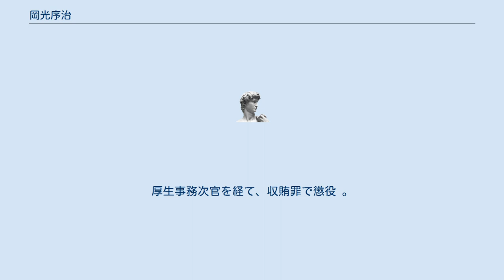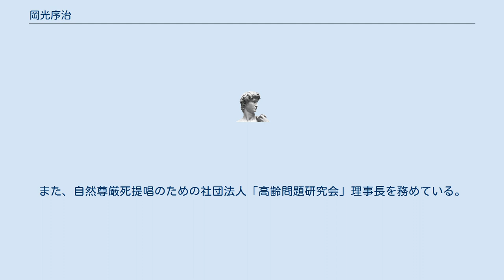岡光序治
岡光 序治（おかみつ のぶはる、1939年2月1日 - ）は、日本の官僚。
厚生事務次官を経て、収賄罪で懲役 。
出所後、ウィーティービーフーズ株式会社を設立し、同社社長や会長を務める。
呉海軍工廠に勤務していた父親が、岡光1歳の時に亡くなり、親ひとり子ひとり、女手ひとつで育てられ、苦学して広島県立呉三津田高等学校に進学、東京大学法学部卒業後1963年（昭和38年） 厚生省に入省した。
厚生省を選んだ理由は、子供の頃、呉の実家近くに岸信介らが設立した東洋パルプの工場があり、大量の汚水を瀬戸内海に流す光景が頭から離れず、豊かで美しい瀬戸内海を取り戻したいという思いからという。
環境庁のできる以前の環境行政は厚生省が所管していた。
厚生省入省の際の保証人が、同郷でもある時の総理大臣・池田勇人と経済企画庁長官・宮澤喜一だったため、面接官全員にかえって警戒された。
 厚生省保険局企画課長、薬務局長、老人保健福祉部長、保険局長などを歴任。
この間、薬価基準制度の是正、老人保健法の改正、介護保険の策定などにあたり、強腕の官僚として知られた。
1996年（平成8年）の薬害エイズ事件の責任を取って辞任した多田宏の後任として当時の厚生大臣・菅直人に任命され同年7月、厚生事務次官に就任。
 しかし同年11月、特別養護老人ホーム汚職事件が発覚。
特別養護老人ホームの補助金交付に便宜を図った見返りに利益供与を受けたとされ、官僚腐敗と書きたてられ大きな社会問題となった。
当時の小泉純一郎厚生大臣から「介護保険法を成立させたいから、君も言いたいことがあるのはわかるが、とりあえず辞表を出してくれないか」と説得され、岡光自身が苦労してまとめ上げた介護保険法成立と引き換えに、やむなく辞表を提出した。
後任には山口剛彦が就いた。
真相解明の前に辞めさせられたことで罪を認めたような印象を与えて、その後あることないこと連日マスコミに報道された。
利益供与を受けた人物は、古くからの知り合いであり、受けとったお金は自宅を新築するために借りた、半分は返したと主張し続けたが通らず、同年12月4日、警視庁に逮捕され収賄罪に問われ、控訴、上告、上告棄却の後、2003年（平成15年）、懲役2年、追徴金約6369万円の実刑判決を受ける。
戦後の汚職事件で、中央省庁事務次官経験者の実刑が確定するのは初めてだった。
 石原慎太郎は「厚生省が堕落したのは、竹下派の経世会の御三家が薬屋と結託して政治資金をつくった。それを見てるから、岡光みたいな人が年寄りを食い物にして結局バレた。それで年金を破壊した」と述べている。
 刑に服し2004年（平成16年）出所。
事件後に離婚し、5人の子供とも別れて出所後に帰郷。
母親の介護をしつつ2009年（平成21年）には、東京池袋に早稲田大学と組んで野菜の産直会社を興した。
また、自然尊厳死提唱のための社団法人「高齢問題研究会」理事長を務めている。